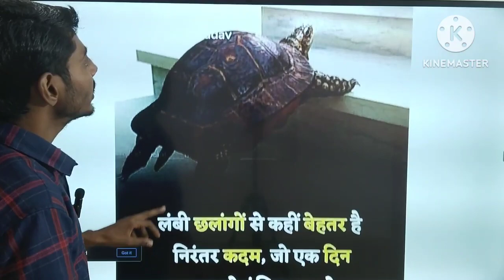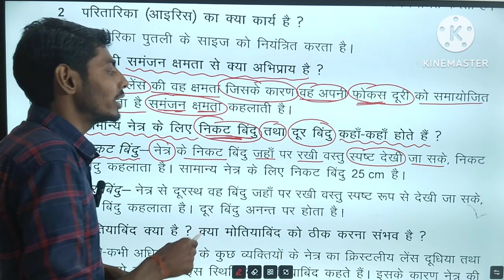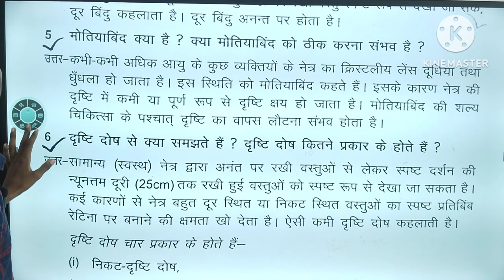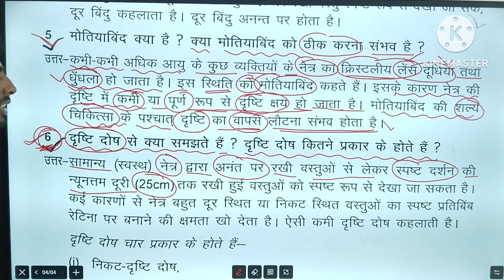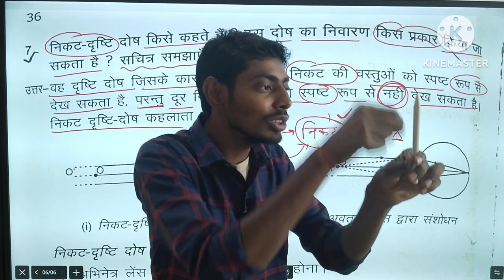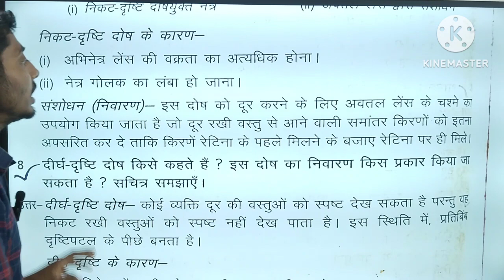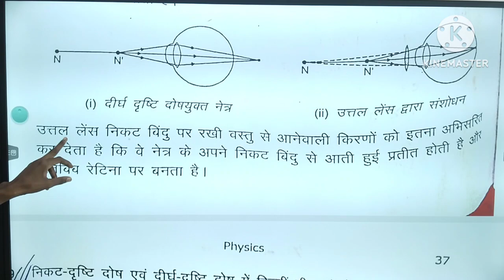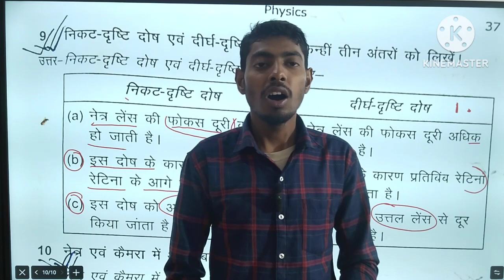Class10 Science Important Subjective question||jac board exam